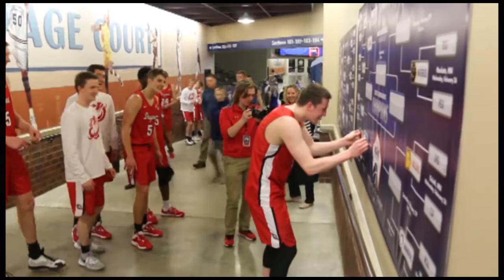MSU Moorhead Johnny Beeninga - 2020 NSIC / Sanford Health Men's Basketball Tourney